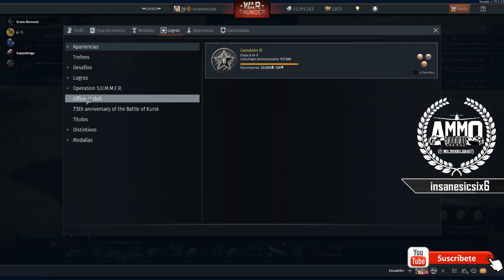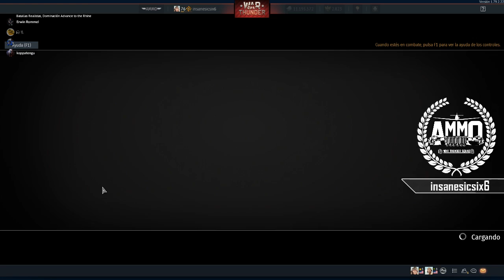War Thunder gameplay español. #16🍄Operacion S.U.M.M.E.R.S.Kopa,Max,tatsuLEVELUP🍄.=AMM0= escuadron.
ESPECIFICACIONES PC.
M/B: ASUS SABERTOOTH Z170S.
CPU: i7 6700K.
GPU: RADEON R9 FURY SAPPHIRE TRI-X.
RAM: 8GB DDR4 3400MHZ X2 CORSAIR VENGANCE LED RED.
SSD: 250GB WD BLUE 3D NAND SATA SSD M.2 .
PSU: COUGAR CMX850 80PLUS BRONZE.

Live partner:
Pina salvaje